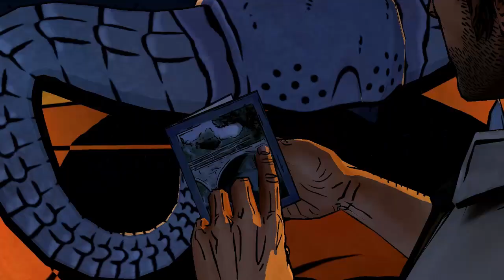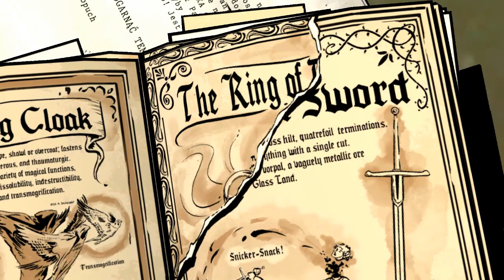Wilk pośród nas #08 - Rozdział 3: Nosił wilk razy kilka - Pogrzeb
Hej :)
Dzisiaj udamy się na pogrzeb Lily, siostry Holly. Oczywiście nie obejdzie się bez rozróby w stylu naszego Wilka. Potem udamy się przeszukać biuro Crane'a.